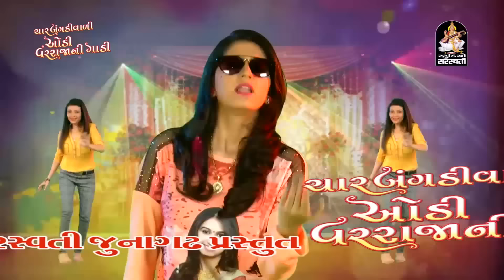Kinjal Dave 2017 | Bend Vage Vaja Vage | Dj Jonadiyo Part 3 | Produce By Studio Saraswati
Presenting KINJAL DAVE - Dj Jonadiyo Part 3 by Studio Saraswati.

Album - Char Bangadi Vali Audi Varraja Ni Gadi - Dj Jonadiyo Part 3
Video Director- RAJU PATEL(JAY VISON)

To set Kinjal Dave New Song 'બેન્ડ વાગે વાજા વાગે' as your Callertune